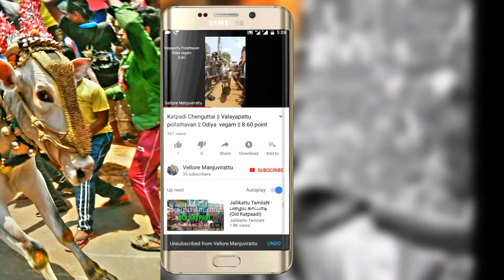Katpadi Chenguttai || Boll raddiyar || Odiya vegam 8.74 || Vellore Manjuvirattu